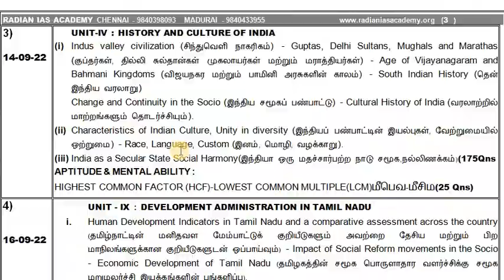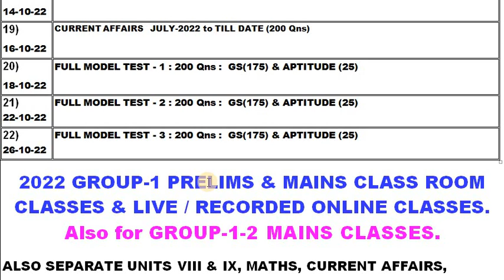TNPSC 2022 GROUP-1 & DEO PRELIMS RADIAN IAS ACADEMY TEST BATCH DETAILS